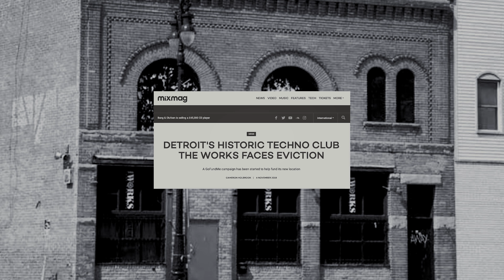In The Studio With AXKAN (Omen Recordings) PART IV: Omen Recordings’ 2024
We sat down with 30-year techno veteran Axkan to discuss his career as an artist, Omen recordings, the industrial techno scene, his label’s latest VA release: RITUALØ8, and a ton more -in this series of videos.

In this fourth and final part, Axkan shares what Omen Recordings has planned for the rest of 2024, Movement 2024 in Detroit, and some big time bookings for Axkan later this year.

About Axkan:
Originally residing in Guadalajara, Mexico -Axkan was a member of the first wave of electronic producers in Mexico. He mixed front end electronic elements with prehistoric instruments which gave birth to his solo project: Axkan. Now he lives in Pasadena, California.

Going to Movement Festival in Detroit? Check out Omen Recordings’ event:
PROPHECY 01: OMEN Showcase: Hardware (5.25.24)

Video produced by: LA HARD TECHNO: @LAHARDTECHNO exclusively for SIX AM Group
LA Hard Techno YouTube
LA Hard Techno Instagram